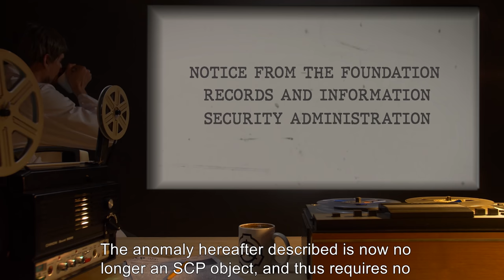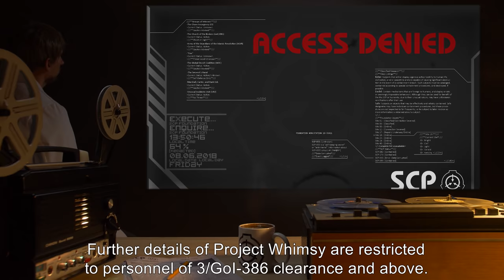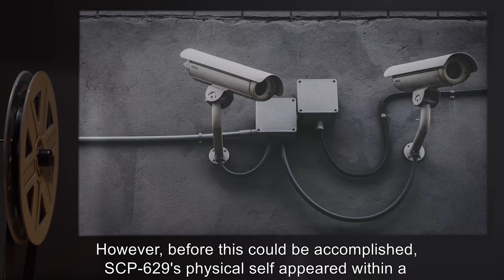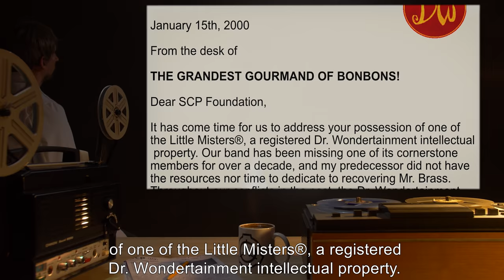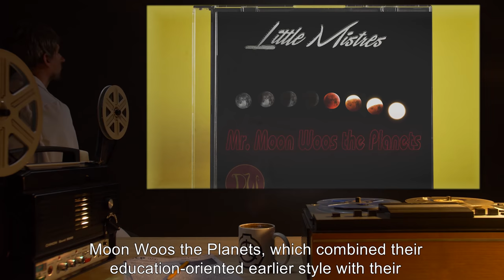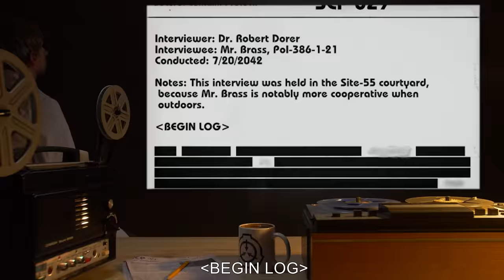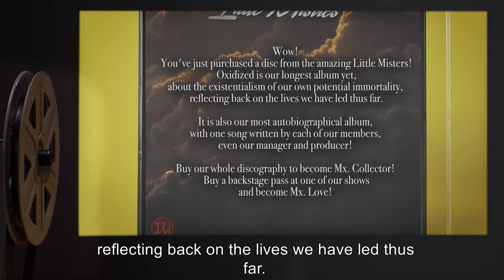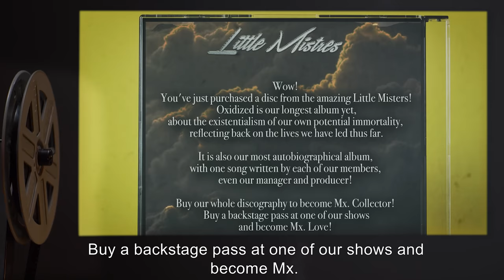SCP-629 | Mr. Brass (SCP Orientation)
Today we will be studying Item number SCP-629: Mr. Brass. Item is classless.

SCP-629 is a 176 cm tall masculine humanoid made entirely of bronze, styled as a middle-aged man with a beard, button down shirt, tie, jeans, shoes, jacket and beanie. The words "Mr. Brass, from Little Misters® by Dr. Wondertainment" have been embossed into SCP-629's back.

Despite the rigidity of bronze and seeming lack of mechanization, SCP-629 is capable of ambulation and articulation, which often produces mechanical clicking and whirring sounds. SCP-629 is also sapient and capable of speech.

and released under Creative Commons Sharealike 3.0. Contributor: DarkStuff

Attribution:  vitaly v. Kuzmin
Attribution:  the u.s. Army
Attribution:  theo